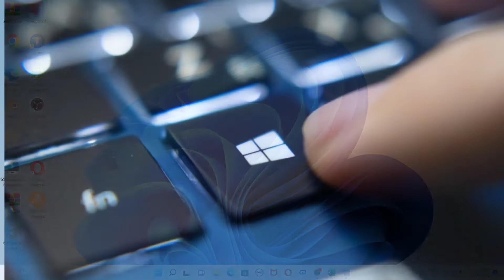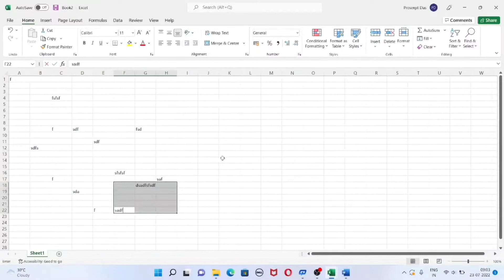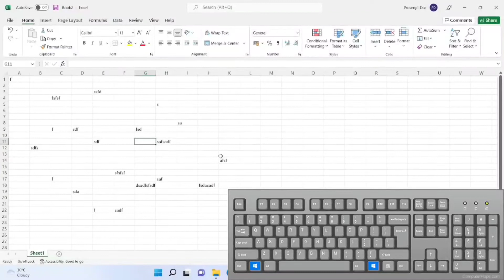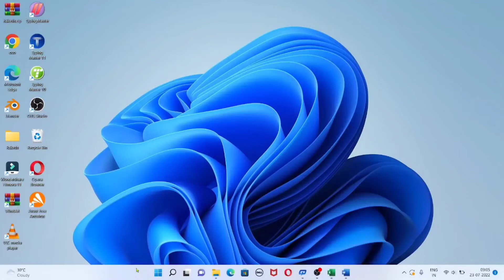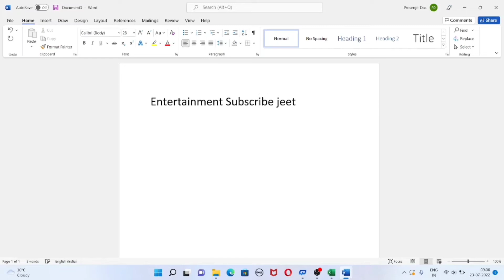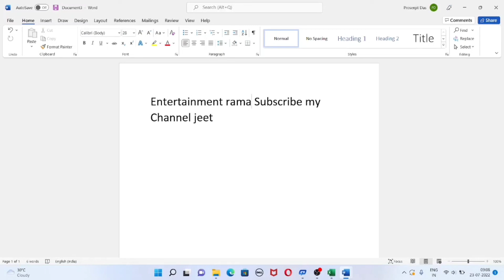Pause Break Key | Scroll Key | Insert Key | Keyboard Secret Keys Pause Break Scroll Key Insert Key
Hi Friends welcome back to my channel Entertainment Jeet, today in this video i am going to show you how to use keyboard secret keys Pause Break scroll key Insert Key . hope you guys like it, if you like my videos then subscribe my channel & press the bell icon for more update. Thank you so much friends for keep supporting..🙏🙏🙏

❤Topics Covered...
Keyboard secret keys
keyboard special keys
insert key
Scroll key
Pause Break